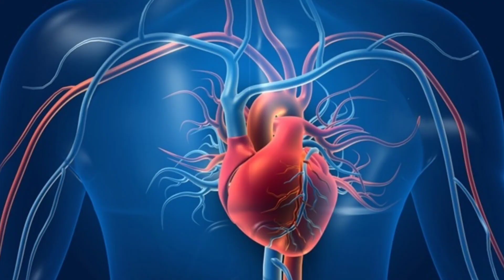कितनी भी दारू पी लो सिर्फ 6 बूंद सारा नशा उतरेगा | Medicine for Alcohol Hangover